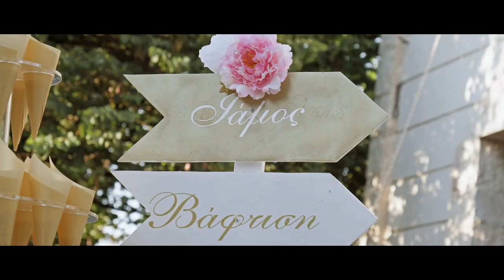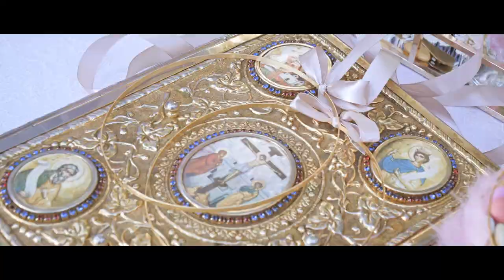Giorgos-Maria&Eirhnh | wedding and christening film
Song: Moment apart - Odesza
Edited by: Iraklis Pakioufakis
Filmed by: Lefteris Piperakis - Antonis Berkakis